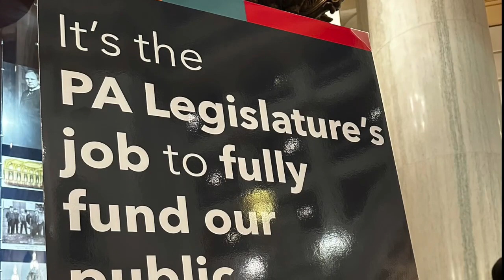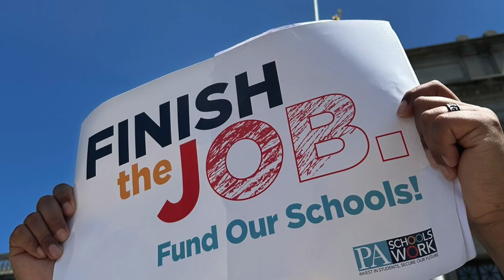May 8 Public Education Advocacy Day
Ed Voters join our partners in the PA Schools Work campaign on May 8th for an advocacy day in Harrisburg where we called on state lawmakers to finish the job and fund our schools!